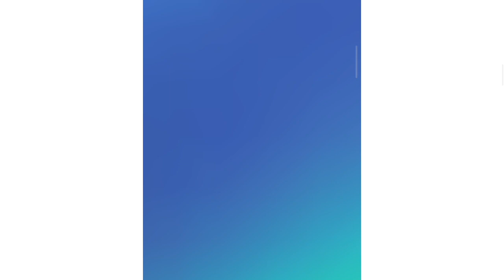🌈🌿🌺🎉💥🏀Basketball Challenge🏀💥🎉🌺My Talking Tom 2 New Update